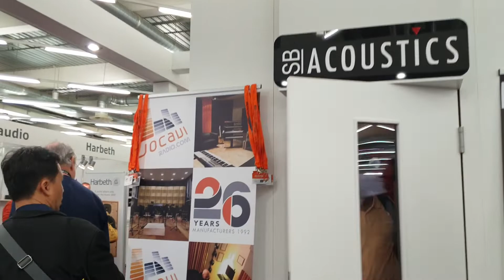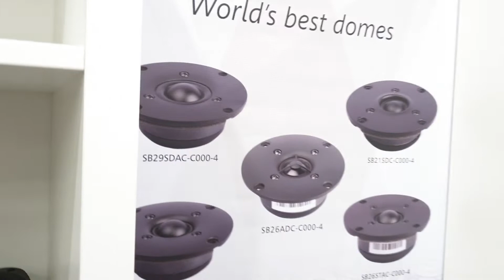Quick View day 3 - Munich High End Show 2019 [ThivanlabsReport]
Tổng hợp các gian hàng Ngày thứ 3 tại Munich High End show 2019

Ps: Video có thể bị tắt tiếng các đoạn nhạc có bản quyền !